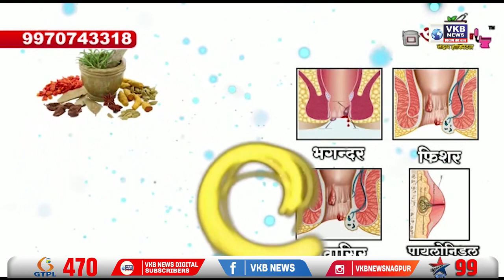अश्‍लील व्हीडीओ टाकणार्‍या आरोपीला हैदराबाद येथून अटक